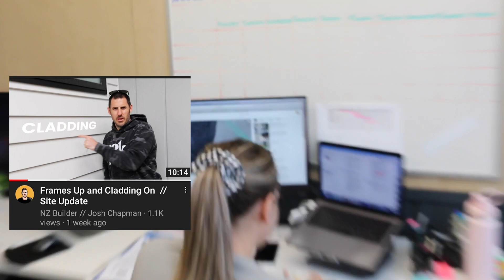Deciding to Build NEW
Building a new home can seem like a daunting stressful process.

We follow Geoff’s “semi-rural, kind of off the grid, dream home” as it gets built

we’ll delve into topics like

how did Geoff decide to commit to a new build
The design process and top tips at
Choosing specifications
Consent process and planning Delays
And we’ll track the build from start to finish